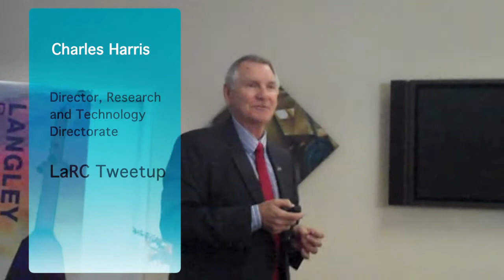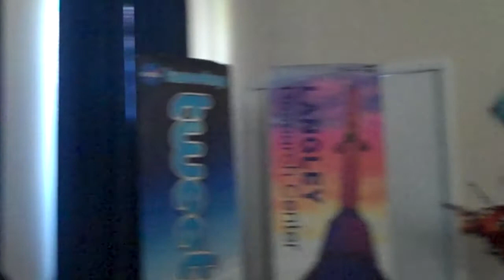Langley Research Center Overview from Dr. Charles Harris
Dr. Charles Harris, Director of the Research and Technology Directorate at the NASA Langley Research Center gave an overview to NASA Tweetup participants on 11/8/2011 on efforts in aerosciences, airborne systems, materials, and structures in support of space operations, exploration, and aeronautics at the center.  Dr. Harris is an expert in structural integratiy and has published 150+ papers on durability of metalic and composite materals in aerospace and earned his BS in Aerospace Engineeing, as well as an MS and PhD in Engineering Mechanics from Virginia Tech.